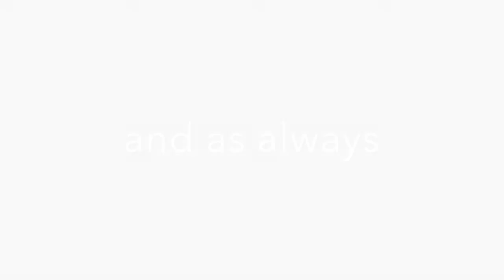UTSA UTSA HYPE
Hype video